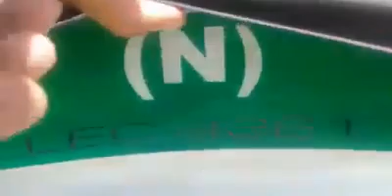kpk police super mr